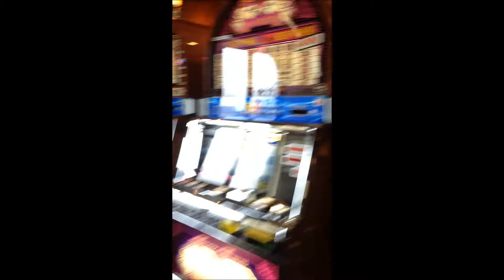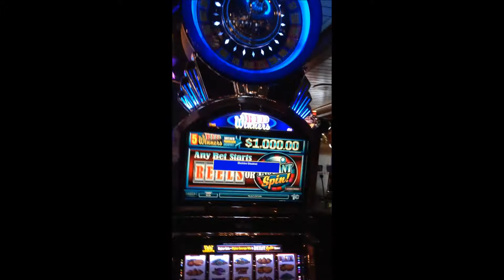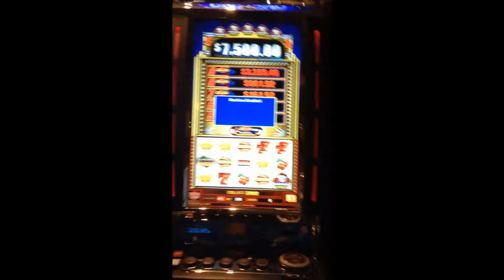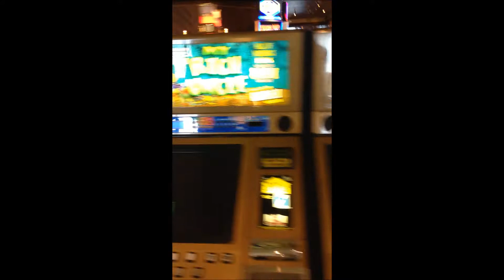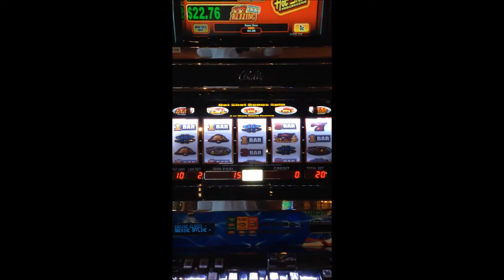Carnival Miracle Ship Casino Slot Floor 2014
Latest slot floor video form this Carnival Miracle Ship.  Several designated smoking and non smoking slots highlights this casino floor which was pretty well policed by casino staff.